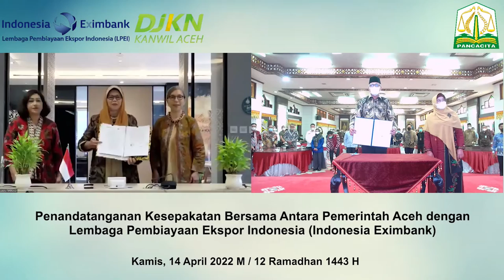LPEI Jalin Kerja Sama dengan Pemerintah Aceh Kembangkan Ekspor Nasional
Banda Aceh - Lembaga Pembiayaan Ekspor Indonesia menjalin kerja sama dengan Pemerintah Aceh, dalam upaya meningkatkan ekspor nasional. Penandatanganan kerja sama itu dilakukan di Meuligoe Gubernur Aceh, Kamis 14/04/2022 pagi, dan disaksikan langsung oleh Kepala Kanwil Direktorat Jenderal Kekayaan Negara Provinsi Aceh, Syukriah.

Gubernur Aceh, Ir. Nova Iriansyah MT., mengatakan, kolaborasi antara DJKN dengan LPEI itu dilakukan untuk memberikan fasilitas pembiayaan bagi pelaku UMKM dan koperasi, guna memperkuat sektor usahanya.

Pemerintah berharap, dengan dukungan itu, sektor UMKM dan koperasi bisa naik kelas menjadi usaha yang berorientasi kepada ekspor. “Langkah Pemerintah ini tentu layak kita sambut, mengingat sektor UMKM merupakan tulang punggung penggerak ekonomi dalam negeri,” kata Nova.

secara nasional sektor UMKM menyerap lebih dari 117 juta tenaga kerja. Di mana, tercatat 60,5 persen dari Produk Domestik Bruto Indonesia disumbangkan oleh perusahaan UMKM. “Karena itu, wajar jika UMKM memiliki peran penting dalam pemulihan roda ekonomi negeri kita,” tutur Nova.

Ditambahkan, pandemi Covid-19 telah membuat semua sektor UMKM mengalami kontraksi tinggi. Karena itu Pemerintah Aceh sangat mendukung langkah pemerintah pusat, dalam hal ini LPEI untuk membangkitkan kembali kontribusi UMKM dalam kehidupan ekonomi masyarakat. “Kerja sama DJKN dan LPEI layak kita perkuat, agar UMKM dan koperasi segera bangkit kembali memperkuat ekonomi bangsa kita,” ujar dia.

Selain itu, lanjut Nova, alasan lain Pemerintah Aceh sangat antusias mendukung langkah Pemerintah memperkuat sektor UMKM ini, dikarenakan gerak usaha UMKM dan Koperasi di Aceh sangat dominan.
Pemerintah Aceh berharap kiranya MoU ini dapat segera diaplikasikan, agar pegiat UMKM dan Koperasi di Aceh siap mengatur langkah guna merebut peluang yang ada.

“Pemerintah Aceh juga akan memberi berbagai kemudahan bagi sektor UMKM dan koperasi untuk kelancaran usaha ekspor ini. Dengan demikian, kerja sama ini tidak hanya bisa melahirkan eksporter baru dari Aceh, tapi juga memperkuat misi Pemerintah Aceh untuk mengaktifkan jalur transportasi dan gerbang ekspor yang ada dari daerah kita ini,” kata Nova.